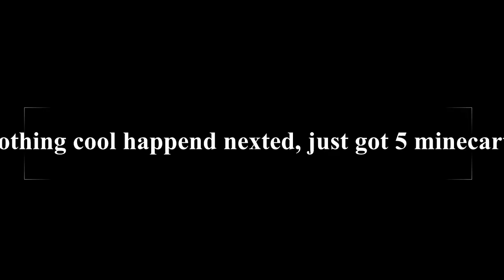how to build a roller coaster